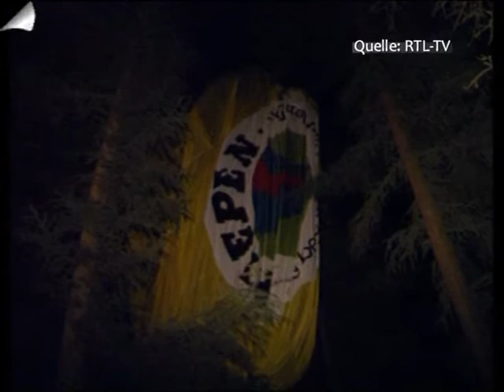Ballon auf Abwegen, Feuerwehr Molfsee rettete Besatzung aus Baumwipfeln (1997)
Notlandung im Wald ohne Koordinaten. Das war der Stoff für diesen Bericht des RTL-Fernsehens vom 28. Juni 1997 - Niemand, auch nicht der Pilot wusste wo sie gelandet waren. Nur dass der Korb ganz oben in den Baumwipfeln hängen blieb war sehr realistisch...